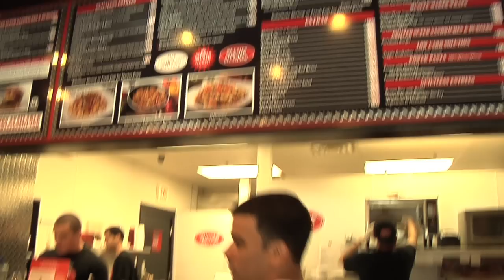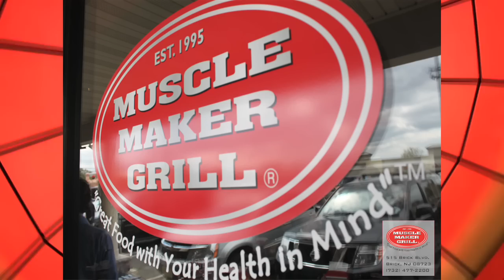Muscle Maker Grill - Brick, NJ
MMG TV presents the grand opening of Muscle Maker Grill - Brick, NJ with a special appearance by pro body builder Victor Martinez.